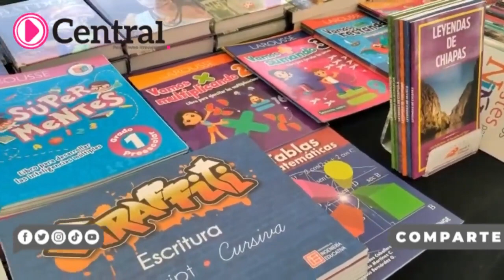En la plaza Juárez de la capital de Tlaxcala, ofertan diversos artículos escolares con descuentos